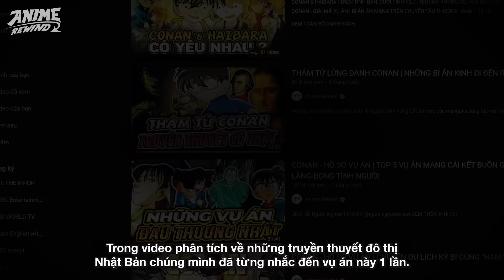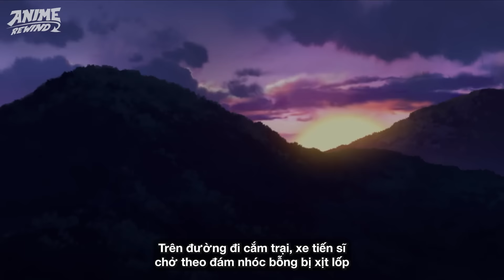CONAN - HỒ SƠ VỤ ÁN | TOP 5 VỤ ÁN KINH DỊ KHIẾN BẠN SỢ NGÃ NGỬA!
ỦNG HỘ Người Nghèo TẠI ĐÂY: @nguoingheoreview